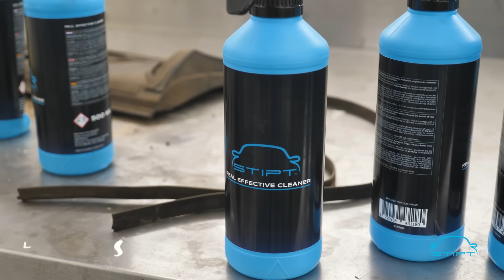Rick neemt afscheid voorlopig....